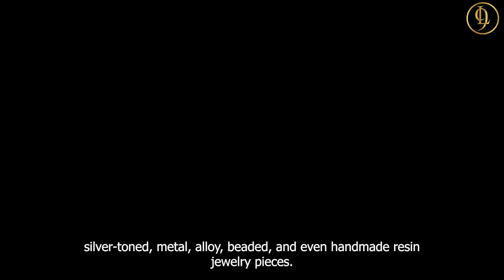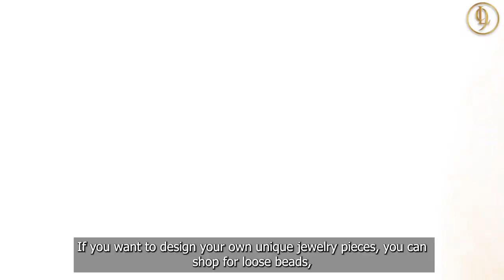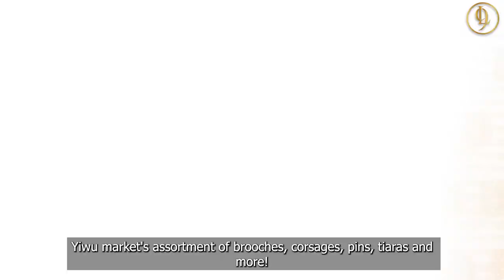Artificial Fashion Jewelry| China | Yiwu Market Tour Vlog | Logistics 9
Step into the dazzling world of wholesale fashion jewelry with our exclusive Yiwu market tour! Join us on a captivating journey through the vibrant aisles of China's popular wholesale market, showcasing the latest trends and stunning designs. From layered necklaces to beaded bracelets, we unveil the treasure trove of affordable and stylish accessories for you to import!